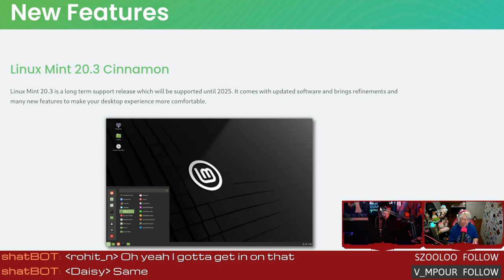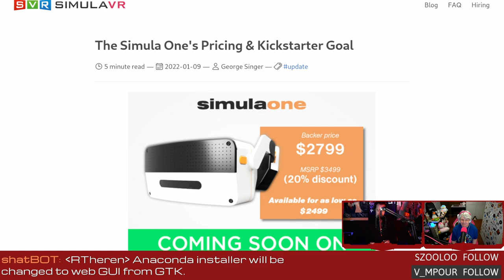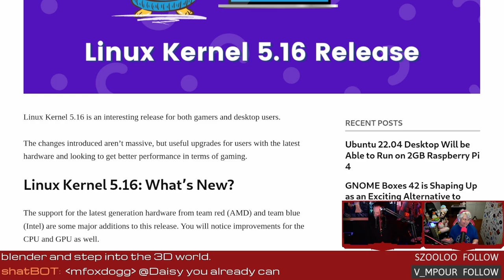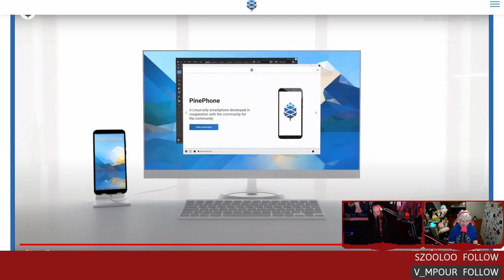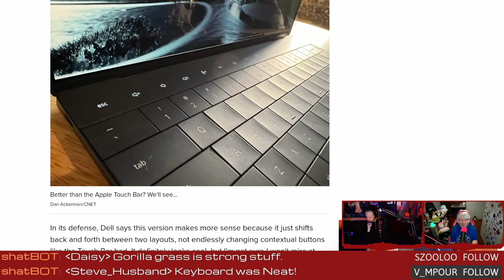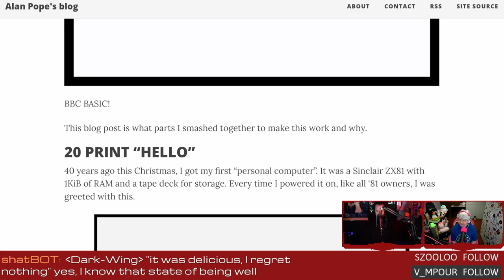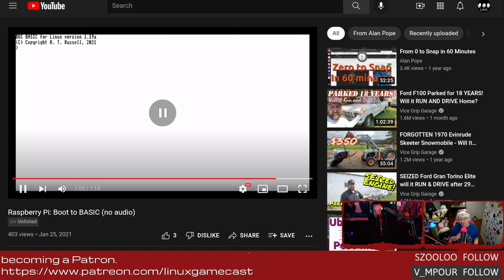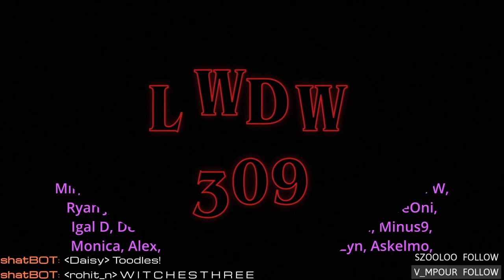BBC BASIC on a Raspberry Pi and Linux powered VR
Simula One releases pricing for their Linux powered VR headset! Linux Mint gets dark, kernel 5.16 lowers USB audio latency, and booting BBC BASIC on a Raspberry Pi.

00:00 Intro
06:25 Mint gets dark
11:40 Simula One VR pricing
17:20 Kernel 5.16 audio improvements and M1 support
20:05 Pinephone Pro preorders
23:20 Dell XPS 13 Plus
35:00 BBC BASIC on a Pi